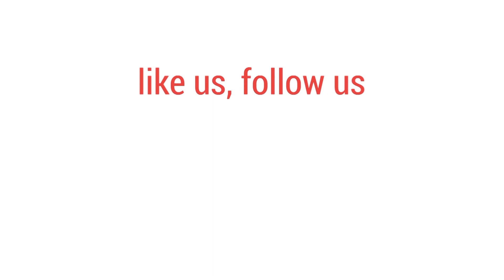শহর রক্ষা বাঁধ ভাঙল ফরিদপুরে | bdnews24.com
পানির তোড়ে ভেঙে গেছে ফরিদপুর শহর রক্ষা বাঁধের একাংশ। এতে প্লাবিত হয়েছে পাঁচটি গ্রাম।